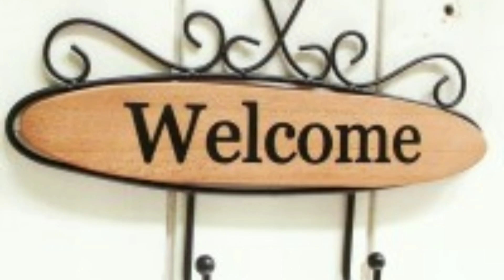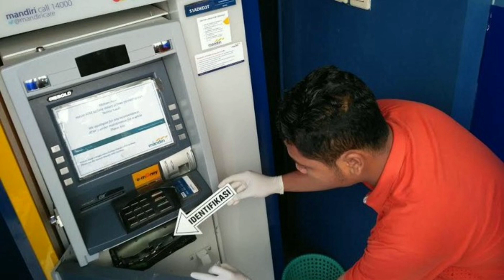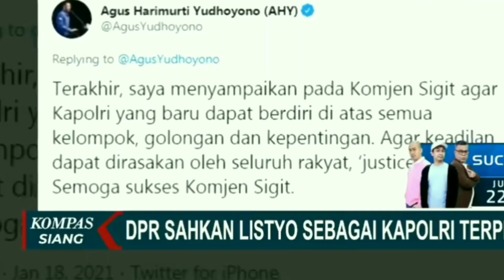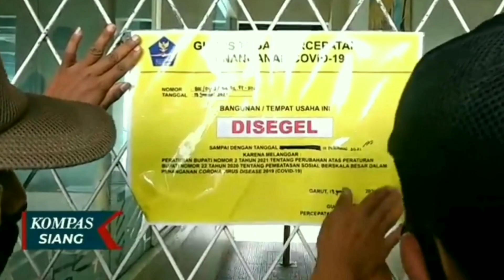4 CALON KUAT KABARESKRIM AKAN MENGISI KEKOSONGAN KURSI SETELAH JENDERAL LISTYO SIGIT MENJADI KAPOLRI